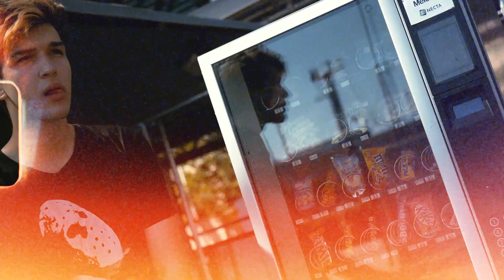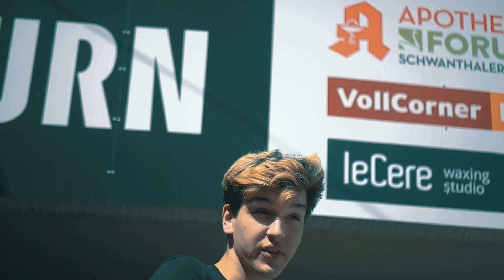Nekside (ft. Paju) vs. Die Dreiesten Drei | CMB-ELITE | 4-TEL FINALE RR (4/4) [Product Placement]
Lyrics:
Part 1:
Wollten sie immer mal schon klingen wie die dreisten Drei/
Wie bitte nein? Äh ja ich auch nicht

Aber kauft euch die Flaster voller Testosteron/
Womit selbst ein Kalkühl den Stimmbruch längst überholt

(Ja?!) bei ihm denk ich mir schon was geht ab/
"Du trägst Maske alleine" haha du Mario Barth

Du tischst so unlustige scheiße schon auf/
Ich dachte schon das ist ein Placement für´n Eistee von Rauch

Kalki grade du müsstest die Erfahrung doch kennen/
Dass es nicht grade schlau ist seine Gegner Affen zu nennen

Damals wars du doch der Carry und jetzt bist so am Tiefpunkt/
Bro da gibts nur eine Lösung man Link in meiner Bio

Ihr seid im CMB da soll man eigentlich schon battlen/
Doch du machst nur Komplimente

Für mein Beat und die Videos komplett gebounced/
Ey das gibt man sich nicht so wie Teleshopping TV

Hook: Paju

Part 2:
Fuck seit ihr süß ihr macht aus mir ´ne Marke/
Und macht 4 Minuten Rap um mich dann zu beschreiben

Kann ich verstehen ich bin ein geiler Dude/
Und deshalb mach ich aus euch auch kein Produkt

Wie stellt ihr euch das vor Bitch das kauft doch kein Mensch/
Wenn das Risiko besteht das man auschaut wie Gabs

Ihr sagt das mich Neksider keiner mehr will/
Doch wer braucht denn euch bitte seit es fucking Hydrohype gibt

Dandy disst seinem Part meinen alten Namen/
Und vergisst dabei wer fotzenkind und Sasmann war

Naja der Punch ist total am Arsch/
Doch hier Demenstabletten von Ratiofarm

Und jetzt sagst auch noch du mein Beat und Video ist klasse/
Was soll ich darauf kontern? Danke?

Die Punchen zwar nicht und zerlegen kein bisschen/
Aber compliments halt grade ermäßigt bei Vinted

Hook: Paju